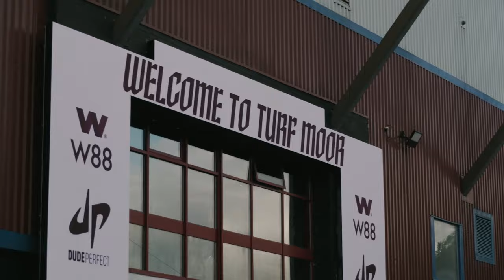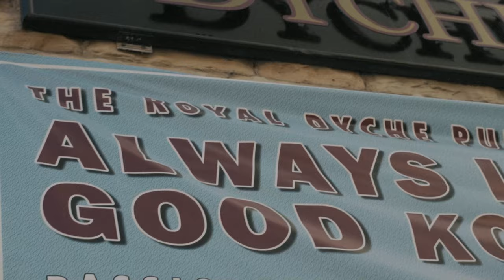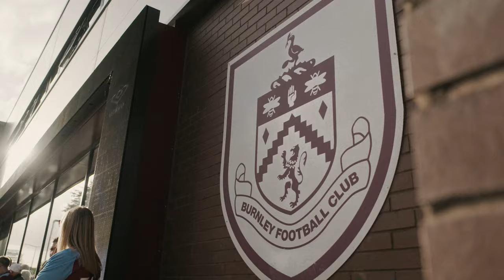This is Burnley! | This is what it means to support The Clarets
This isn't just football! This is what it means to be a Burnley supporter.

Our 'This Is' series will continue throughout the season for home teams. Keep your eyes peeled! 🍿